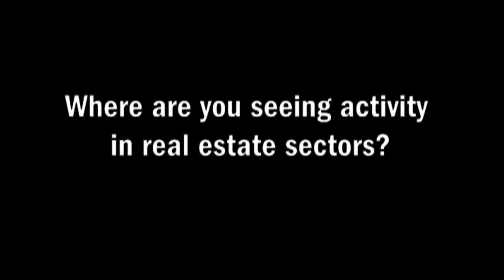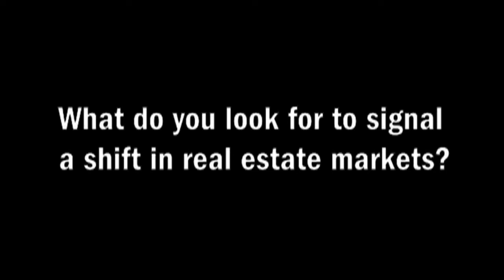Part two: An insider's view on Maine real estate and development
Mainebiz was at the Maine Real Estate & Development Association's Annual Forecast Conference on January 26, 2012, and we asked real estate professionals their views on activity in Maine.

In this video:
Tanya Pereira, City of Bangor
Matthew Cardente, Cardente Real Estate
Owens McCullough, Sebago Technics, engineering and planning firm

Find us online at mainebiz.biz.

This video was produced by the Mainebiz editorial staff. Edited by Travis Bernier.